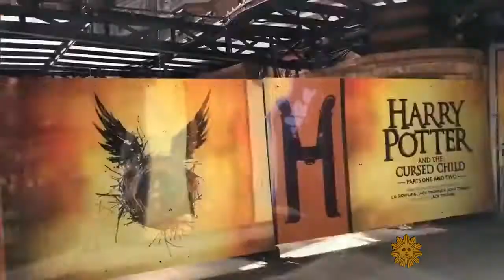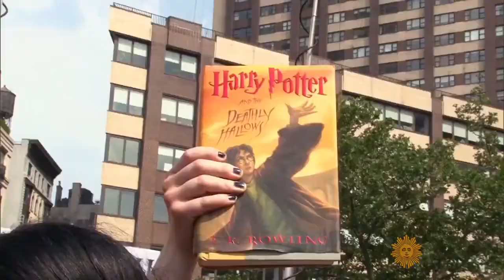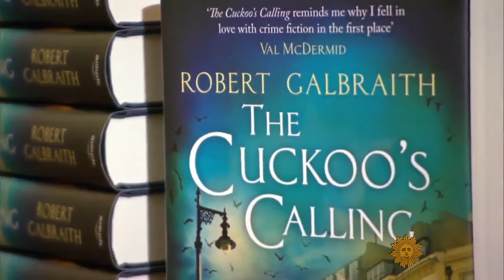ENTREVISTA: J.K. Rowling, Jack Thorne e John Tiffany on CBS Sunday Morning.